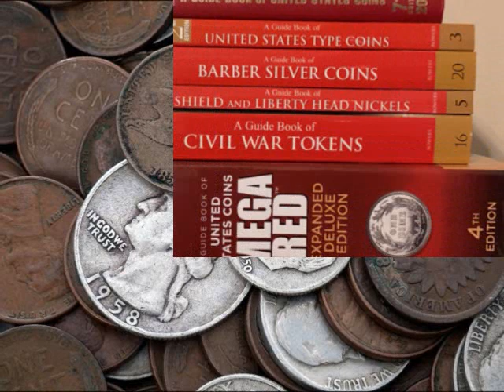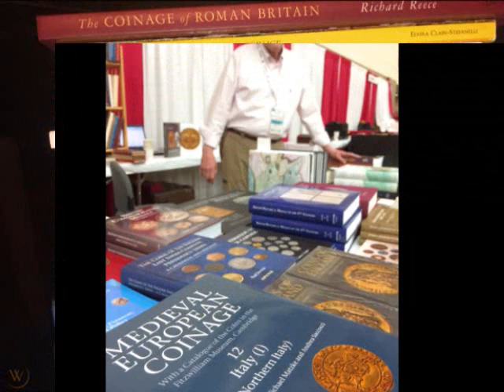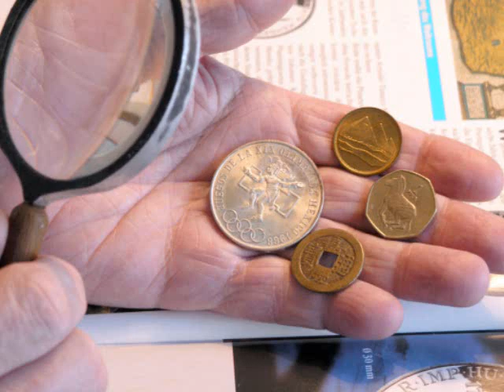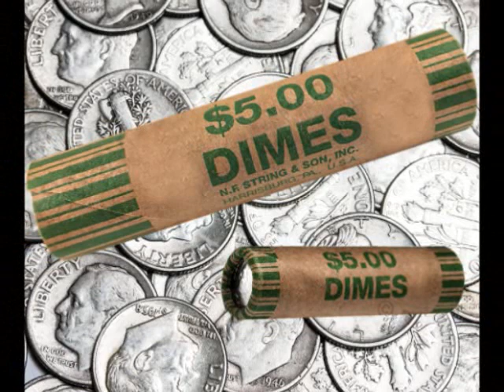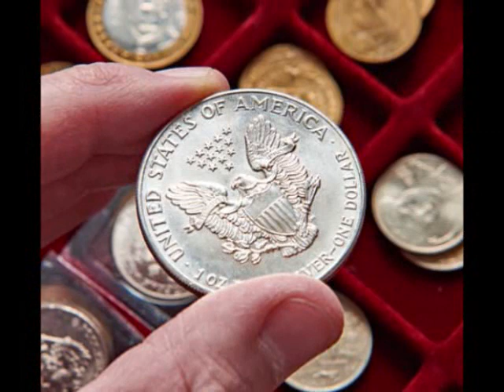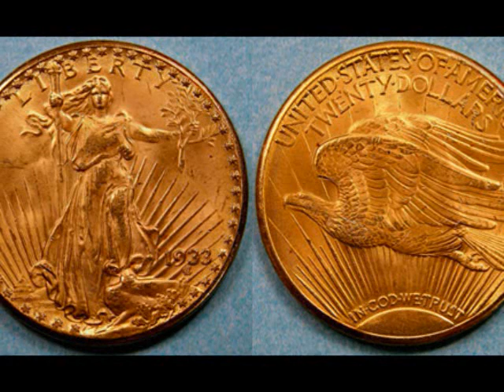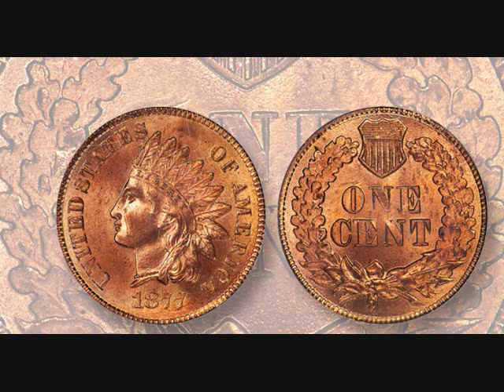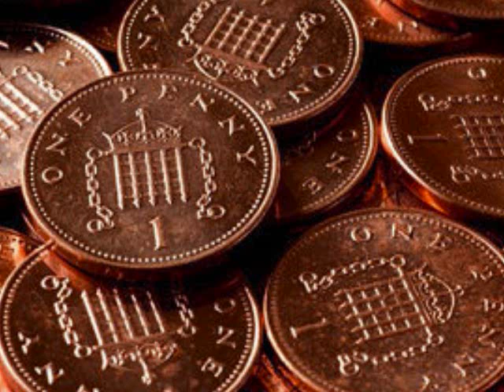Respuestas a 6 Preguntas Comunes Que me Hacen Sobre Monedas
Saludos!  Hoy estaré dando RESPUESTAS A 6 PREGUNTAS que son las más COMUNES QUE ME HACEN SOBRE MONEDAS.

Créditos:
Track: Unknown Brain - Dead (ft. KAZHI)